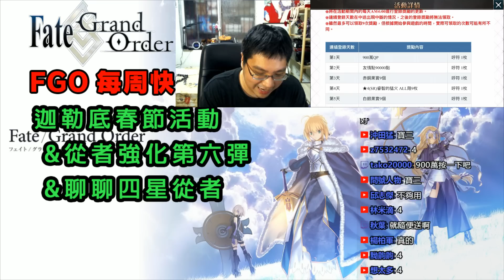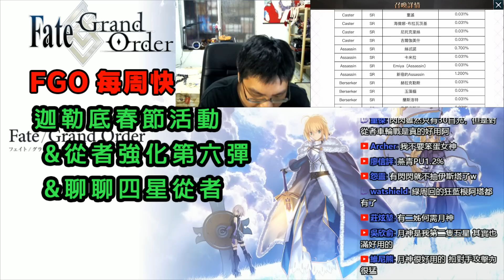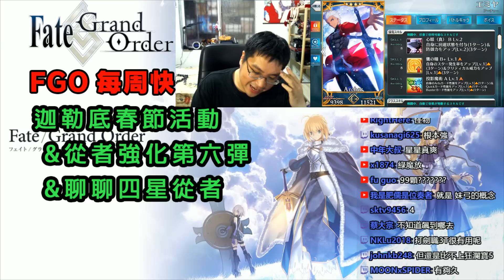《Fate/Grand Order》 DA的每周快報0203｜迦勒底春節活動｜從者強化第六彈｜新年快樂